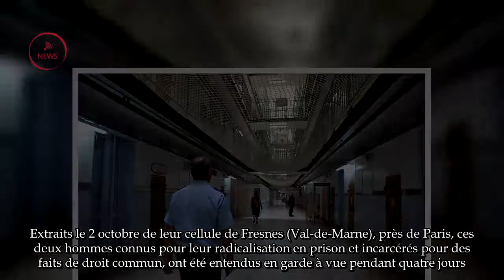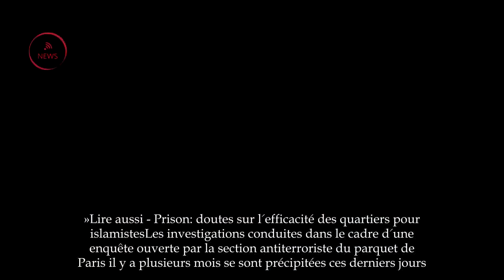Les deux détenus de Fresnes soupçonnés de projeter un attentat ont été mis en examen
Un Camerounais de 28 ans et un Français de 22 ans connus pour leur radicalisation souhaitaient monter un «groupe de combattants» pour cibler entre autres des policiers et des surveillants de prison.Ces sympathisants de l'Etat islamique ont été mis en examen vendredi par un juge antiterroriste.Deux détenus sur le point d'être libérés, un Camerounais de 28 ans et un Français de 22 ans, ont été mis en examen vendredi à Paris par un juge antiterroriste.Ils sont soupçonnés d'avoir envisagé un projet d'attentat depuis leur cellule à Fresnes.«Les deux hommes ont eu des échanges en détention au cours desquels ils évoquaient un projet de passage à l'acte, qu'ils auraient eu à l'extérieur de la prison, mais sans que ce projet n'ait été encore précisément défini sur le choix de la cible», a indiqué lundi une source proche de l'enquête, confirmant une information de TF1-LCI.»Lire aussi - L'Administration pénitentiaire face à la poudrière islamisteSelon cette source, «différentes cibles» étaient envisagées.Parmi les hypothèses, des surveillants pénitentiaires, des policiers, une prise d'otage ou encore un mitraillage avaient été évoquées par les suspects, a indiqué une source proche du dossier.Extraits le 2 octobre de leur cellule de Fresnes (Val-de-Marne), près de Paris, ces deux hommes connus pour leur radicalisation en prison et incarcérés pour des faits de droit commun, ont été entendus en garde à vue pendant quatre jours.Présentés ensuite à un magistrat antiterroriste, ils ont été mis en examen vendredi pour «association de malfaiteurs terroristes criminelle» et de nouveau placés en détention provisoire, a précisé une source judiciaire.La prison de Fresnes est l'une des trois en France à être dotée d'un «quartier d'évaluation de la radicalisation», destiné à mesurer la dangerosité et le degré de radicalisation d'un détenu avant son affectation dans un lieu de détention.«Ces deux islamistes radicaux voulaient monter un groupe de combattants avec la volonté de monter en puissance par le biais de diverses actions, à l'extérieur de la prison, ciblant entre autres des policiers et des surveillants de prison», a indiqué une autre source proche de l'enquête.Le Camerounais, décrit comme un meneur par l'une des sources proches de l'enquête, était suivi depuis fin 2016 par les policiers de la Direction générale de la sécurité intérieure (DGSI).Les investigations ont montré également qu'il avait été en contact avec une personne présente dans la zone irako-syrienne où le groupe djihadiste Etat islamique est sous la pression d'une coalition militaire internationale menée par les Etats-Unis.Lors de sa garde à vue, le jeune homme de 28 ans, qui devait sortir de prison ce mardi, a confirmé aux enquêteurs qu'il comptait commettre un attentat sans donner plus de précisions, a précisé une source proche du dossier.Il était un sympathisant de l'Etat islamique, a-t-elle ajouté. Le Français devait quant à lui sortir la semaine prochaine.»Lire aussi - Prison: doutes sur l'efficacité des quartiers pour islamistesLes investigations conduites dans le cadre d'une enquête ouverte par la section antiterroriste du parquet de Paris il y a plusieurs mois se sont précipitées ces derniers jours.Les enquêteurs de la DGSI ont procédé à l'interpellation des suspects alors qu'un Réunionnais de 44 ans en lien avec eux «projetait de se rendre en métropole pour apporter un soutien logistique aux deux détenus», a ajouté une autre source proche de l'enquête.Le Réunionnais a pour sa part été récemment mis en examen à Saint-Pierre dans un dossier distinct pour «apologie publique d'actes de terrorisme, par le biais de messages adressés sur un compte Twitter entre juin et août 2017», puis placé en détention provisoire.Le milieu carcéral a été le théâtre en septembre 2016 d'une violente agression commise par un détenu radicalisé sur deux surveillants à Osny (Val d'Oise), dans ce qui était apparue comme la première action djihadiste fomentée en prison.Alors incarcéré pour un voyage avorté vers les terres du djihad syrien, ce détenu, Bilal Taghi, avait revendiqué devant les enquêteurs «vouloir tuer un gardien de prison» expliquant qu'«il voulait passer à l'acte immédiatement au nom de Daech», (acronyme de l'EI) «sans attendre de sortir de prison», indiquait à l'époque une source proche du dossier.